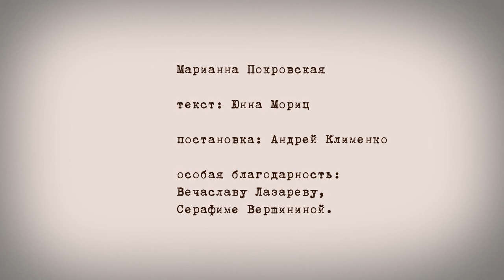Мое созвездье - Близнецы... Исполняет Марианна Покровская.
Марианна Покровская. Юнна Мориц. "Мое созвездье - Близнецы..." Постановка А.Клименко.